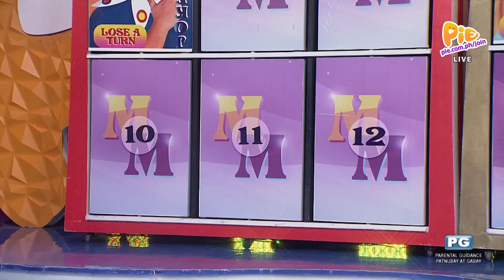MATCHING MATCHING (2/5) | April 17, 2023 | PIE Channel